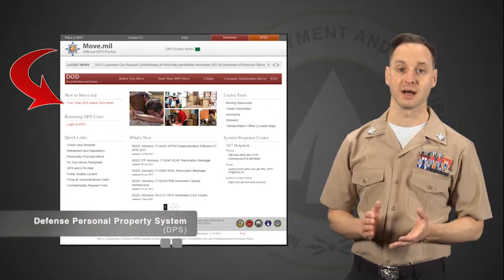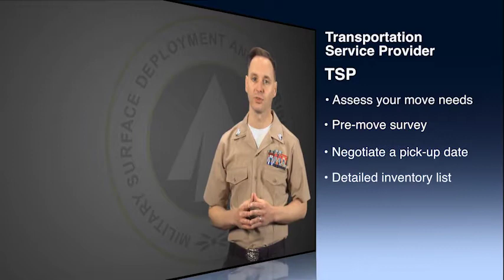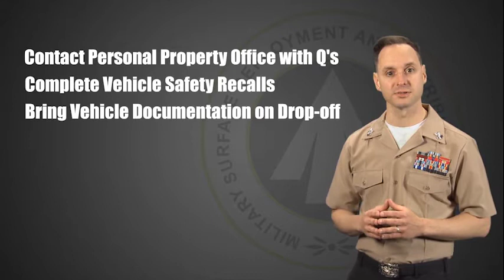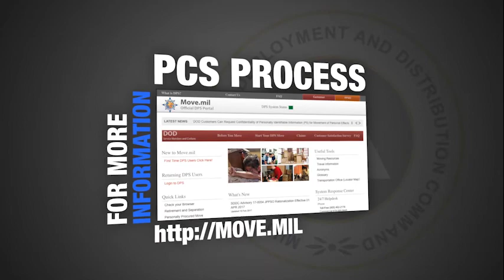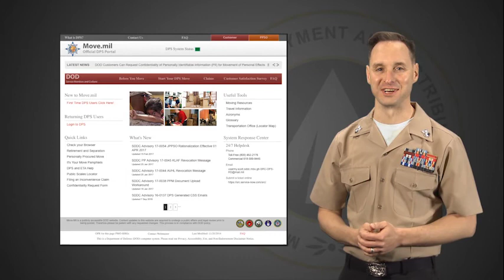How to make your PCS a Success!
Everything you need to know to have a successful PCS move! Information includes how to prepare for your personal property move or POV shipment, resources available, timelines, required forms and paperwork, along with tips and other helpful information.